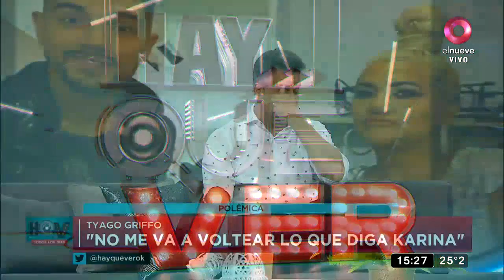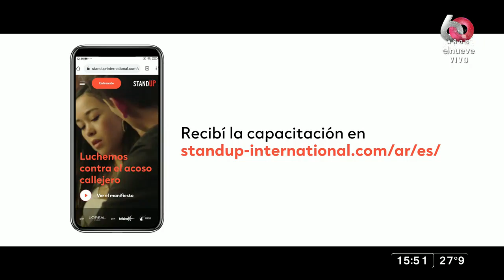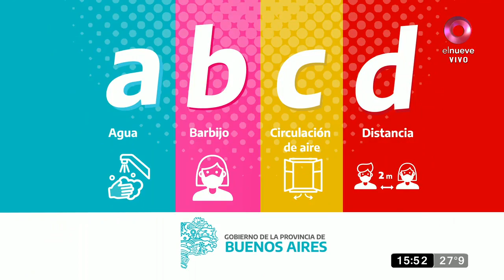Hay que Ver: Programa del 30 de Diciembre 2020